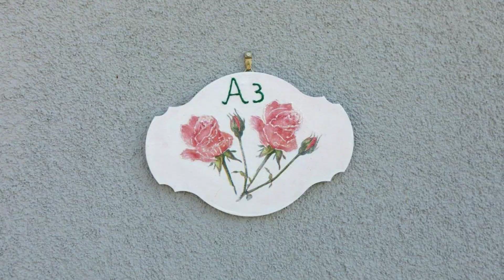The House Of The Roses Seaview Superior Maisonette 3, Yerakiní, Greece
About Property:
Boasting a garden, a terrace, and barbecue facilities, The House Of The Roses Seaview Superior Maisonette 3 provides accommodation in Yerakiní with free WiFi and sea views. Featuring free private parking, the holiday home is in an area where guests can engage in activities such as hiking, fishing and snorkelling.
The air-conditioned holiday home consists of 1 bedroom, a living room, a fully equipped kitchen with a f...
Property Type: Hotel
Address: Eparchiaki Odos Limenos-Gerakinis 2, Yerakiní, 63100, Greece
Searching For
1. The House Of The Roses Seaview Superior Maisonette 3 - Yerakiní - Greece
2. The House Of The Roses Seaview Superior Maisonette 3 - Yerakiní - Greece Address
3. The House Of The Roses Seaview Superior Maisonette 3 - Yerakiní - Greece Rooms
4. The House Of The Roses Seaview Superior Maisonette 3 - Yerakiní - Greece Amenities
5. The House Of The Roses Seaview Superior Maisonette 3 - Yerakiní - Greece Offers and Deals
Audio Credit:
Track Title: Reasons To Hope
Artist: Reed Mathis